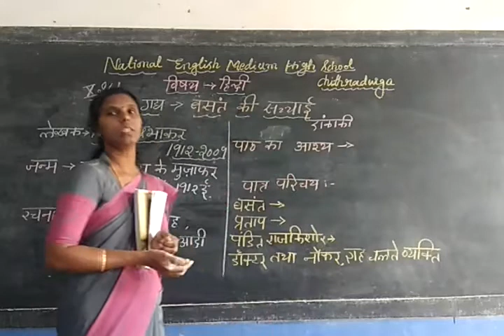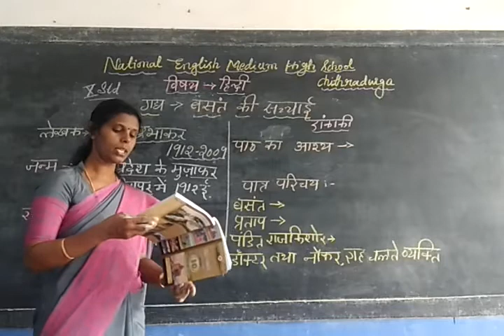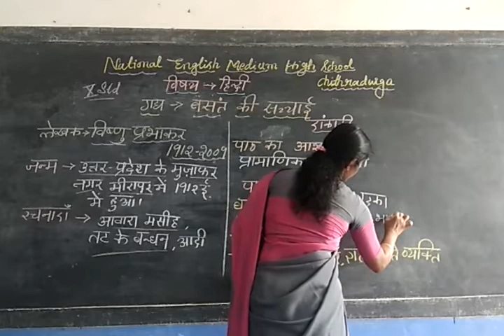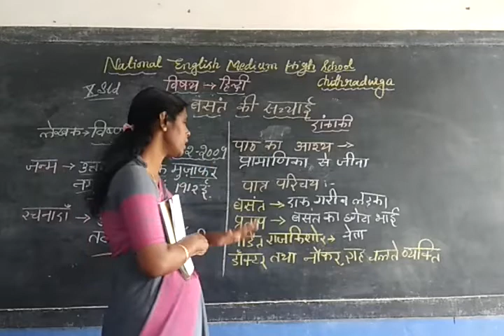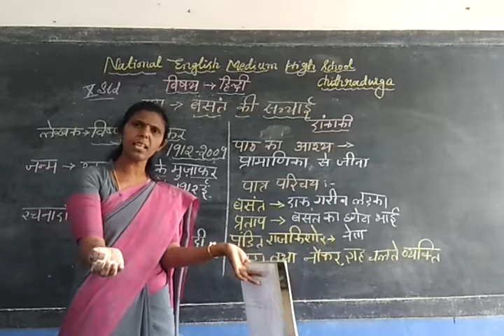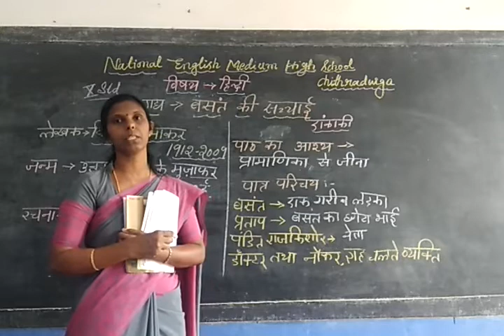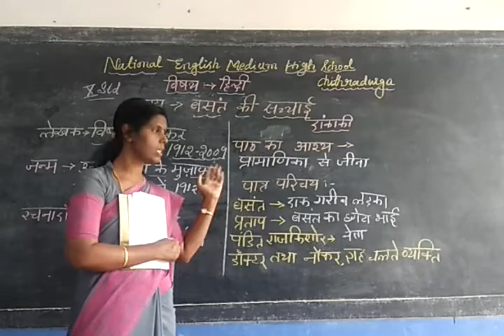बसंत की सच्चायी, Grade 10 - Part 1